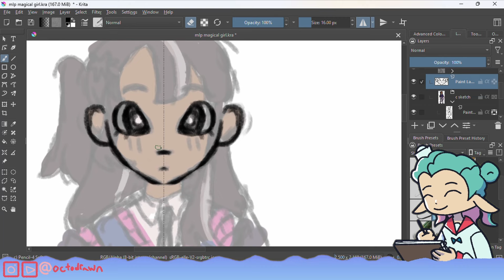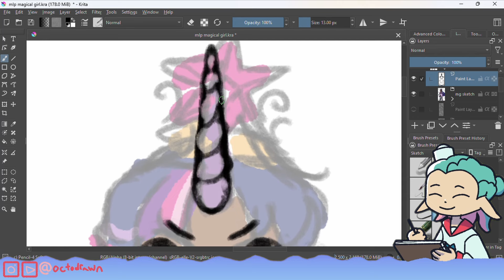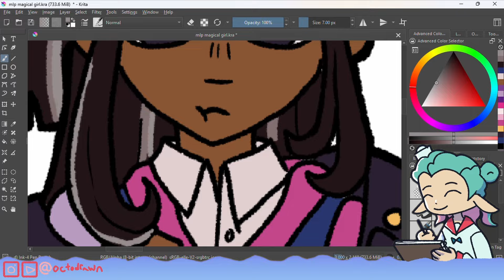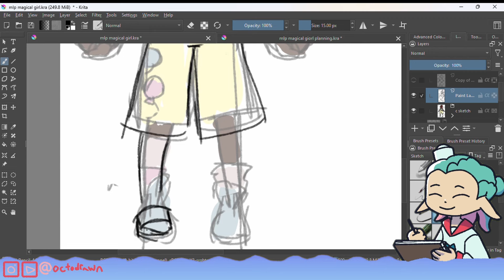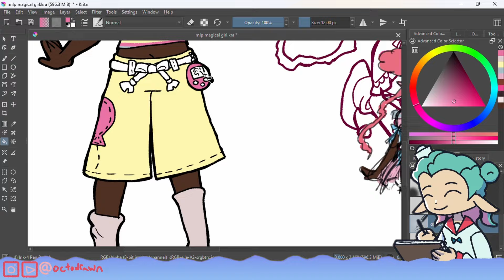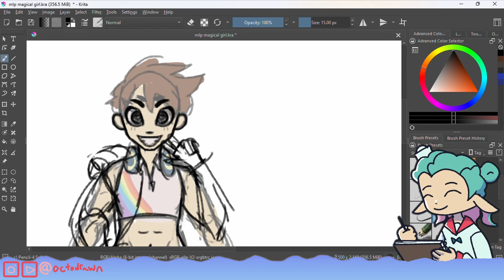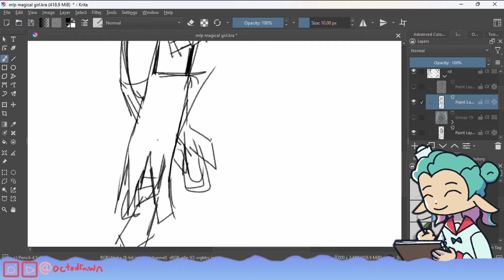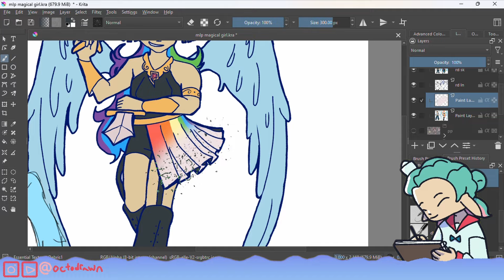Turning MY LITTLE PONY characters into MAGICAL GIRLS (speedpaint with commentary) (pt. 1)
Hello, my name is Octodrawn! Today I'm drawing Twilight Sparkle, Pinkie Pie and Rainbow Dash as magical girls! This time I ended up doing 6 designs total, so this is a bit of a long one.

My Little Pony belongs to Hasbro. This video is purely for entertainment.

CHAPTERS

intro 0:00
Twilight Sparkle 1:58
Pinkie Pie 7:05
Rainbow Dash 10:42
Outro 15:52

MUSIC USED